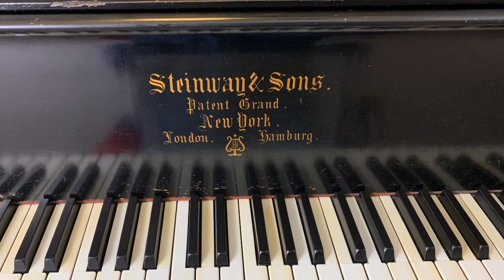Ar hyd y nos -- Welsh, arr. Larry Shackley